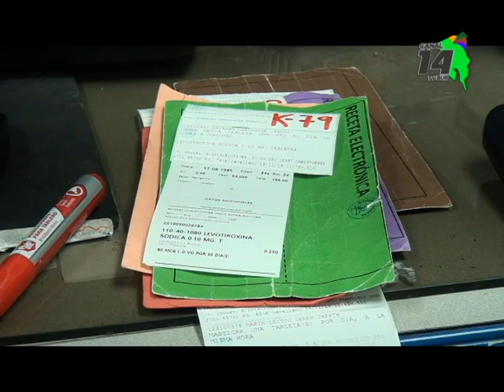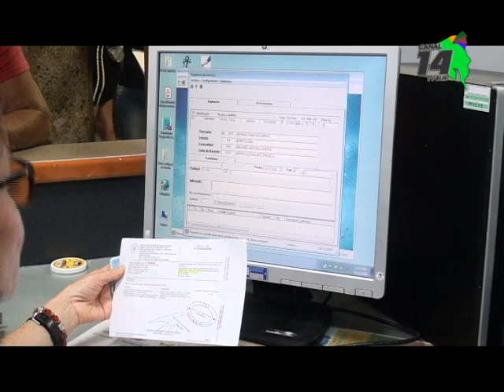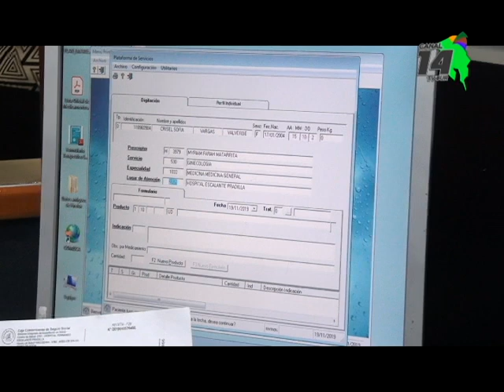Receta electrónica ya se aplica en todas las especialidades del Hospital Escalante Pradilla